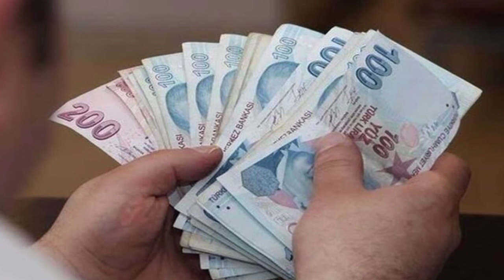KYK Burs ve Kredi başvuruları ne zaman? 2023 KYK Burs başvuruları ne zaman?